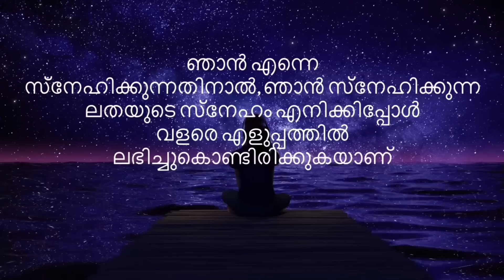Say 11 Times And They Will Be Yours